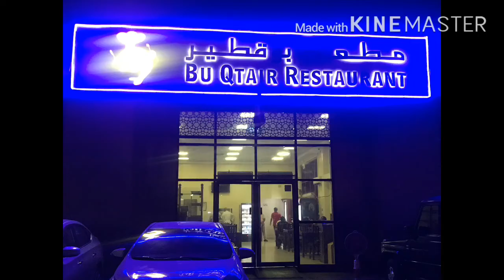Dubai RoadVentures to Birthday Dinner: November 2019